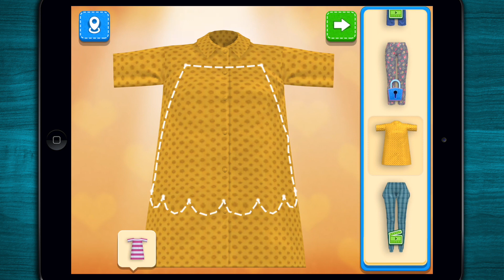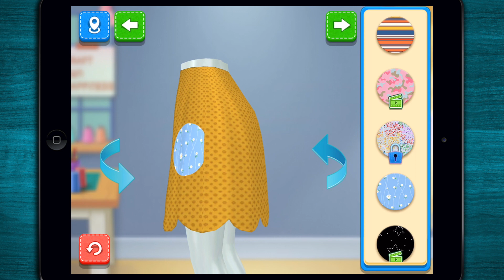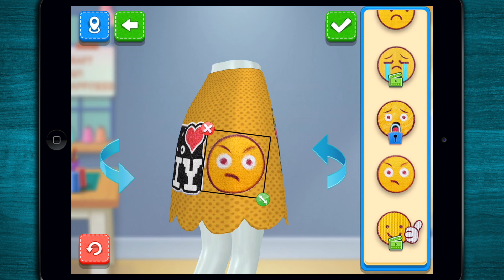🔝 DIY Fashion Star - There’s a new DIY Queen in town - yes, that’s righfashiont - YOU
***  Show off your DIY talent on your video channel - gain a huge fan base! ***

⁍ App-Description
Jazz up your wardrobe with amazing DIY projects!

You’re about to blow the world away with all of your fabulous DIY skills and get creative with superfun DIY projects. Use your imagination and turn your ordinary clothes into OMG-to-die-for DIY outfits! Got a boring old blouse? Reshape it, style it, decorate it, and make it a trendy new tanktop! Take selfies with your new creations and compete in selfie contests! Run your own channel and post videos of your DIY masterpieces. Take requests from your followers.

Features:
- Complete awesome DIY clothing projects - turn your boring old clothes into amazing new outfits!
- Cut out patterns, sew on decorations, and add splashes of color!
- Manage your very own DIY video channel. Upload videos of your creations and gain followers.
- Get ready to take specific requests from your fans - if they like your new videos, you’ll get more likes. If they don’t… you’ll lose likes. So make sure you do a good job!
- Take selfies with your DIY masterpieces and compete in selfie contests against other DIY-ers!
- Use your camera to take pictures, and then add the pictures onto your DIY creations. Want to feature your cat on your DIY dress? Or to make a best friends t-shirt with you and your BFF on it? The possibilities are endless!
- Get a stunning makeover to look extra pretty in your DIY clothes!